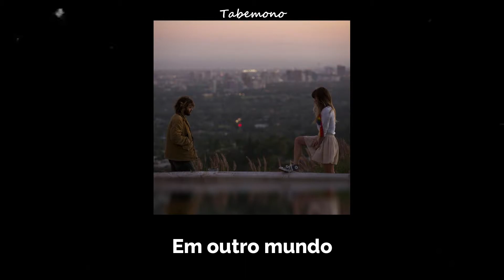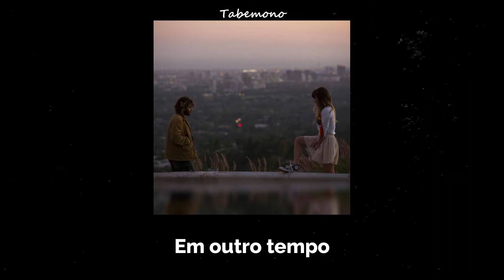Wooden Chair - Angus Stone {legendado}